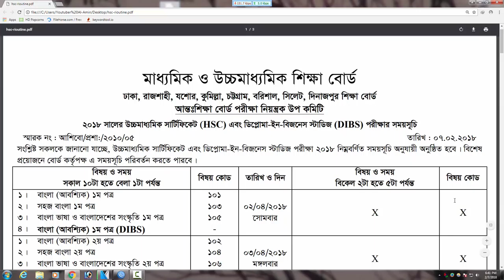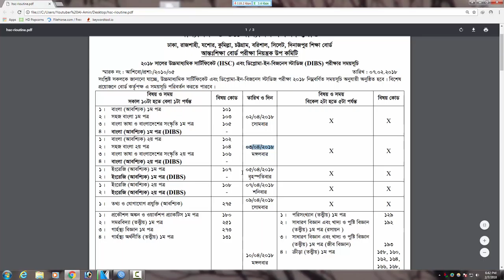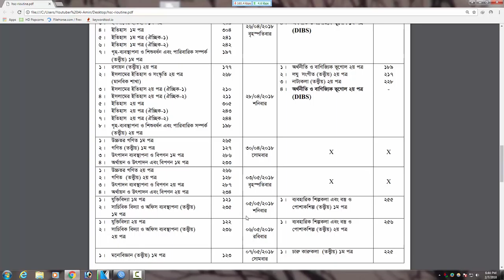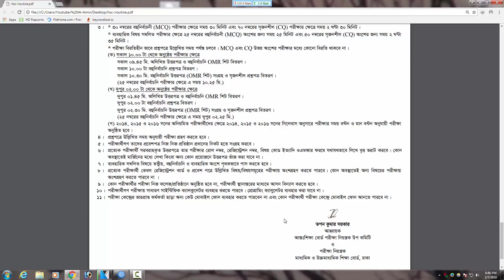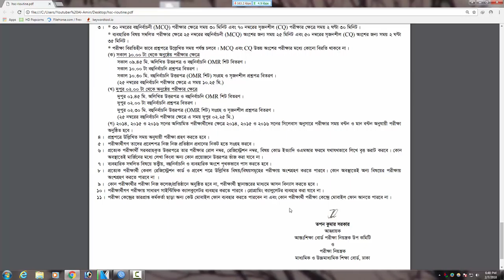How to Dawnload HSC Routine 2018!! published 07/ 02/2018!!!